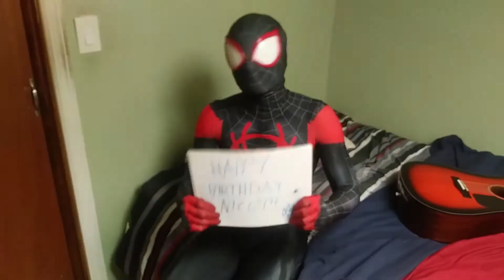Happy Birthday Nico!